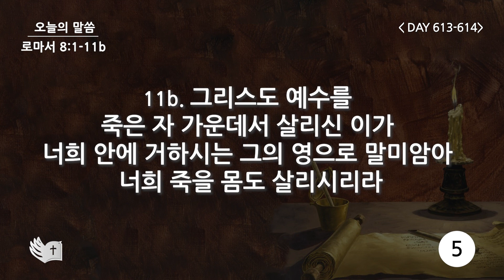테필린 [Day 613-614] 로마서 8:11b 50번 선포